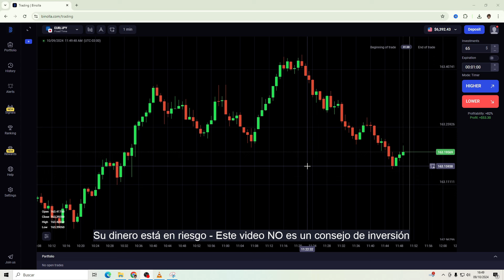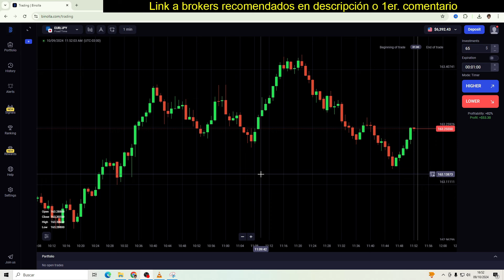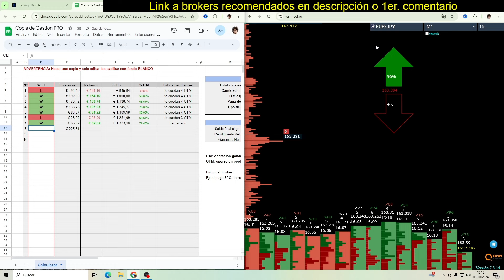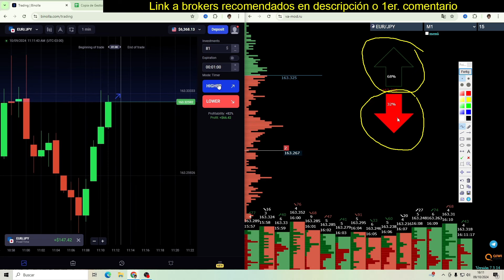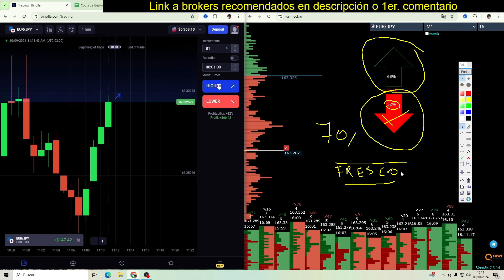Cómo GANAR SI o SI en BINARIAS con la WEB RUSA (Muy Fácil)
Quieres Aprender el Mejor Patrón de Flechas de la Web Rusa (va-mod.ru) para Ganar en Binarias?... Mira el video completo!

Grupo de Facebook (botón 9)